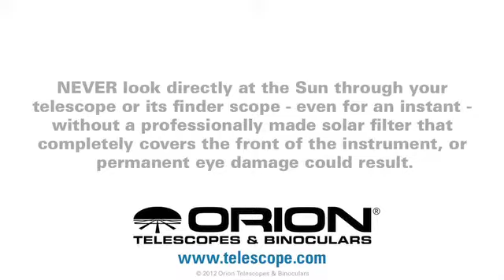10x25 E-Series Monocular - Orion Telescopes